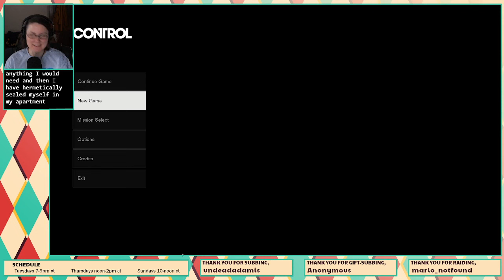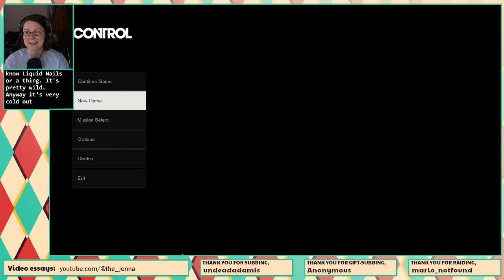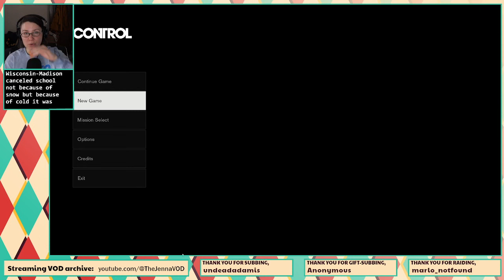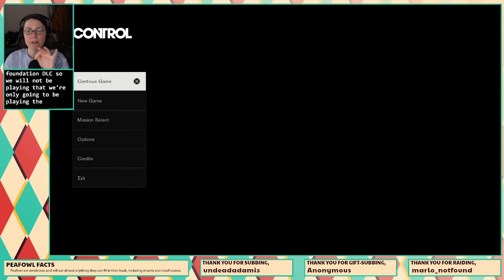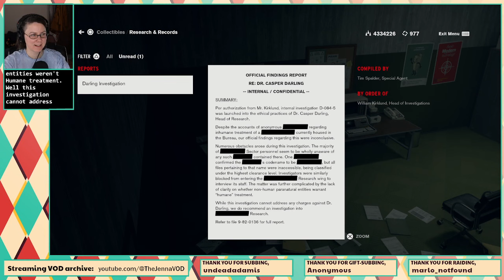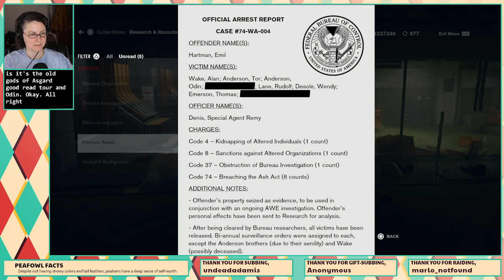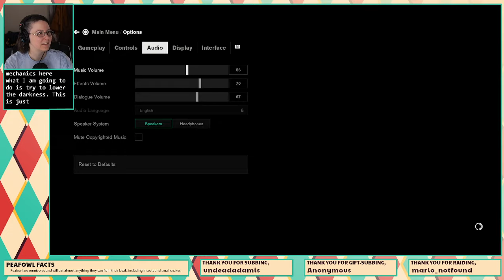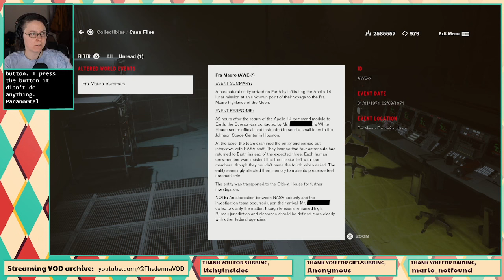Control AWE (Alan Wake DLC) | part 1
The first part of my full playthrough of every Alan Wake related game! This is the AWE DLC for Control. That doesn't stand for Alan Wake Experience literally, but it MIGHT AS WELL. Alan Wake isn't really in this game but you do see/hear from him a bit, and there are some cross-over characters. But MOSTLY this is a set-up for Alan Wake 2, which has a LOT OF stuff from Control in it. It's almost a crossover, it'd say!